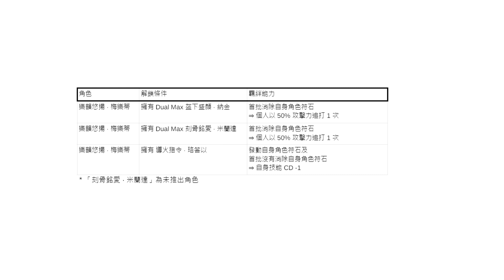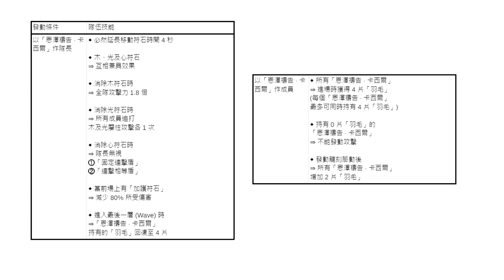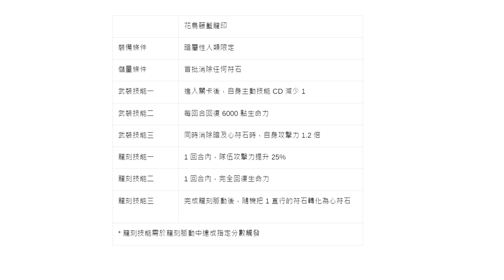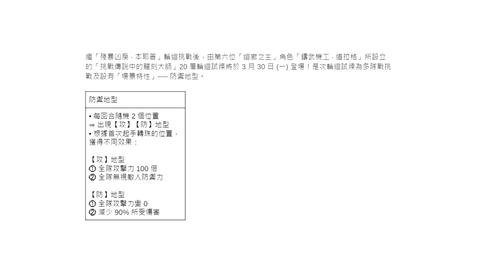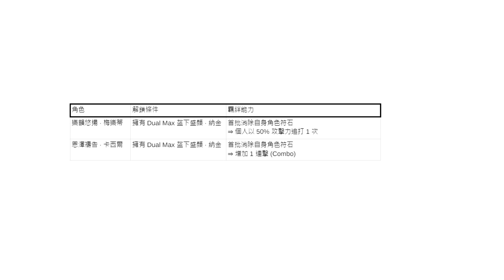梅樂蒂有多強？護盾+無視黏腐！超香排珠開關主動技！通行證開跑！全新角色伊登！暗人專屬武裝！又有防禦地形輪迴？迴廊之主角色有多OP？GNN懶人包搶先看！卡西爾/道拉格/納金/萌萌（神魔之塔）